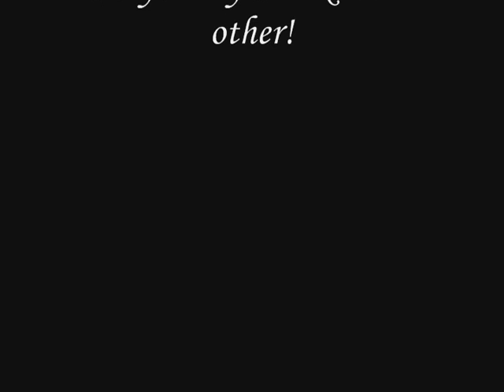Dont Ask And I Won't Have to Lie Book Promo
This is a promo for my upcoming book.  Have you even unintentionally lied to someone because you didn't want to be bothered or was pressed for time or perhaps because you just didn't want to be around them?  Dont Ask And I Won't Have To Lie explores some of the reasons older women tell lies.